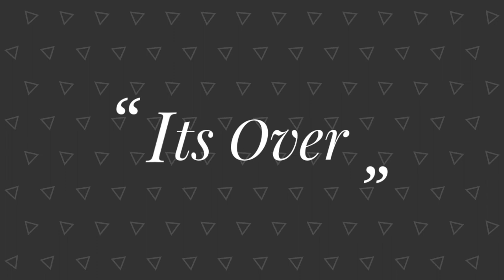How to make wonderful wall decor with pista shell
Simple wall decor//wall hanging// creative idea.
Material: pista shells, homemade clay, glue, cake base.